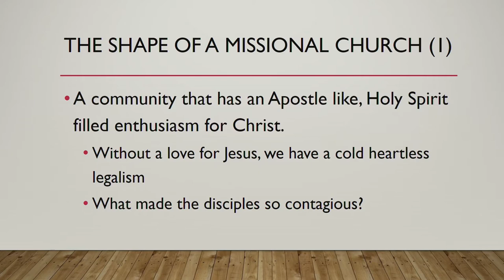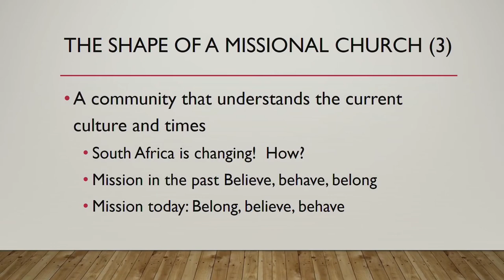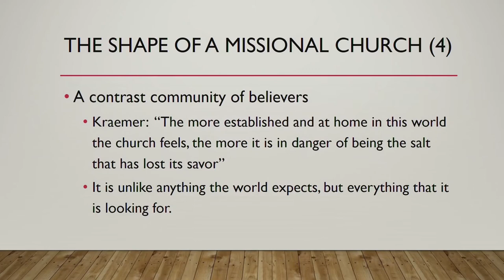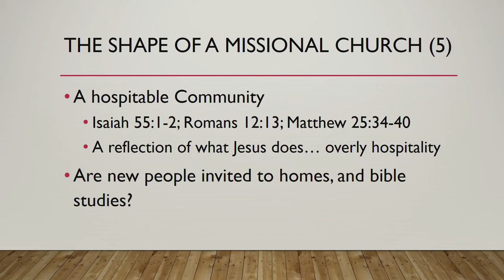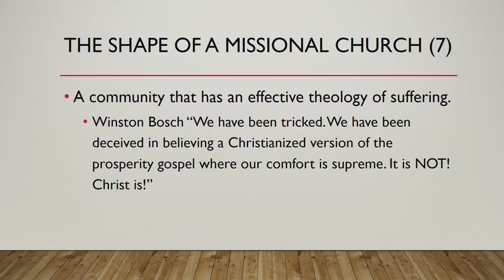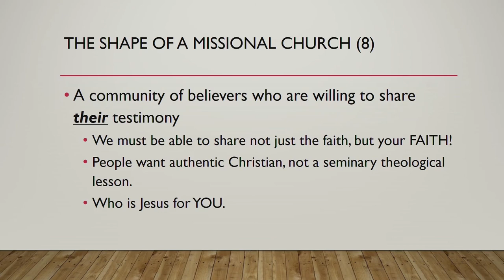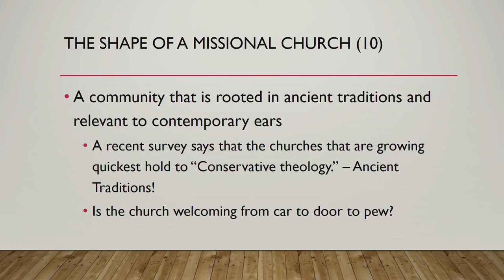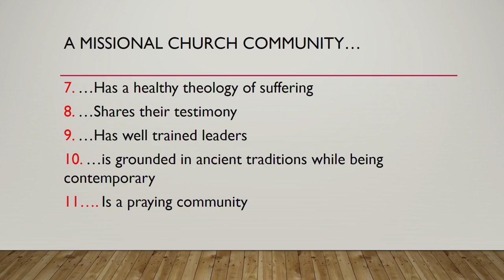The Missional Church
Pastor Johan Bruintjes